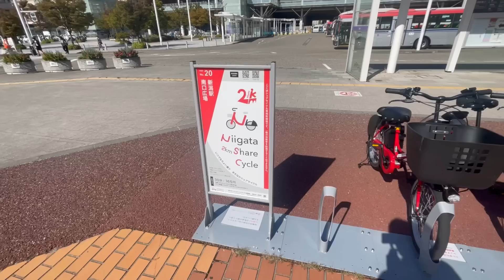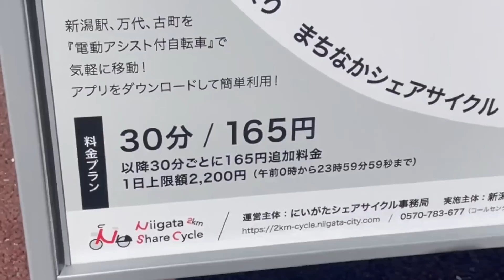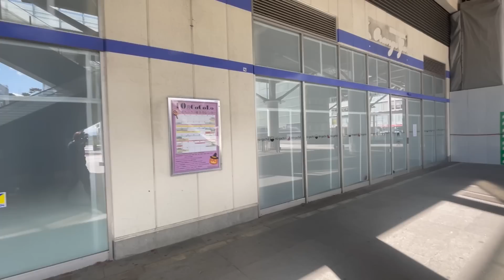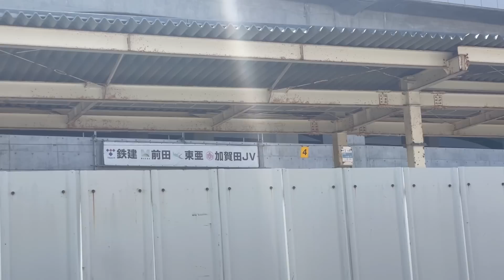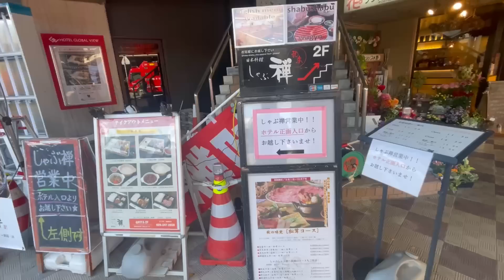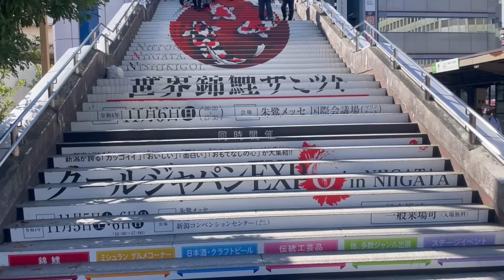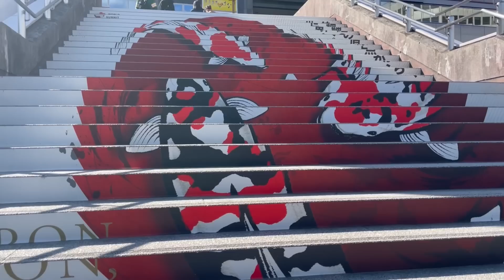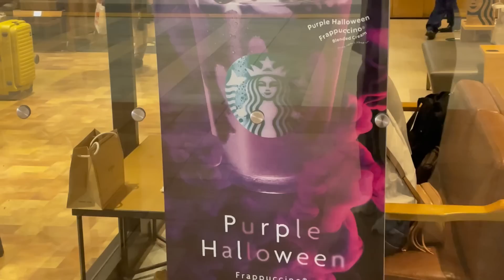2022年10月19日 JR新潟駅リニューアル工事進捗状況 直下バスターミナル ハロウィンフラペチーノ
2022年10月19日に撮影しました

リニューアル工事真っ最中のJR新潟駅にやってきました。本日も、南口からスタートして駅直下バスターミナルの進捗を見てから、久々に東跨線橋に行きレールの解体状況を見てから、万代側に向かいました。東側連絡通路から見る8.9番線、現在のバスターミナル、西側連絡通路を見てきました。駅の中ですれ違った女子高生達が、みんな持っていた紫のスタバが気になって、すかさず購入！パープルハロウィンフラペチーノという商品で、紫いも風味とバニラソースとの事、とっても美味しくいただきました。オススメです。

新潟駅駅前広場整備事業概要 新潟市

iichiro_oka